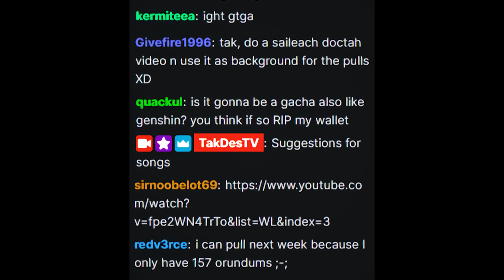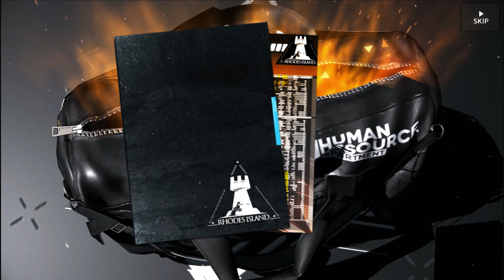Saileach Banner in a Nutshell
This is no doubt my luckiest on Arknights since I started playing since 2 years ago on Day 1. Don't forget to save for Nearl Alter!

Ill share my thoughts on Endfield soon as I have to catch up on the current event first and Chapter 9 dw, There's alot of things i want to talk about on Endfield and i kinda don't want it to be a shit video, so not rushing it

Visual Novel
Jeanne a la tour d’horloge

Big Thanks to the following people for always supporting what I am doing
Kermitea
Lady x Valkyrie
Lycan Bladefang
Lumesesa
Cookies4Rice
Lowkey
Navaro El Ardi Ch.
Fivetail